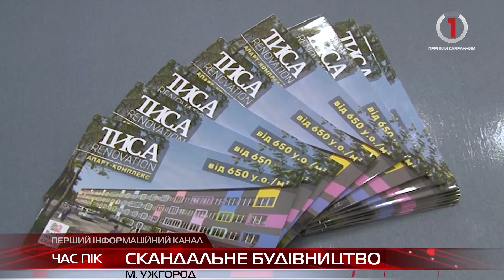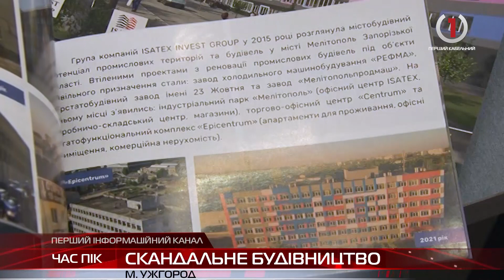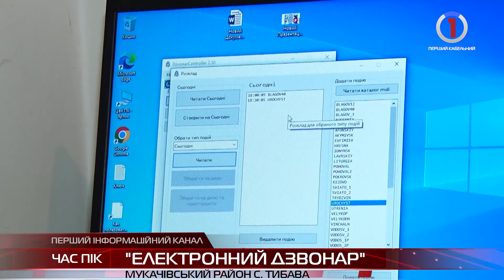Спецвипуск новин Закарпаття за 23.09.2022